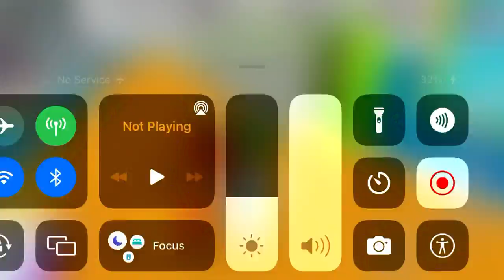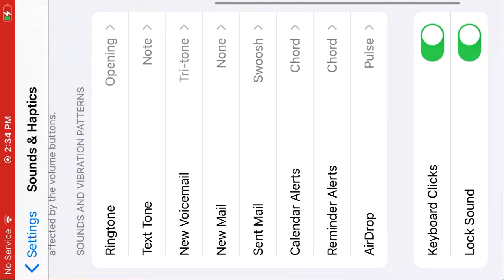PKXD Christmas Morning Routine (Part 2)